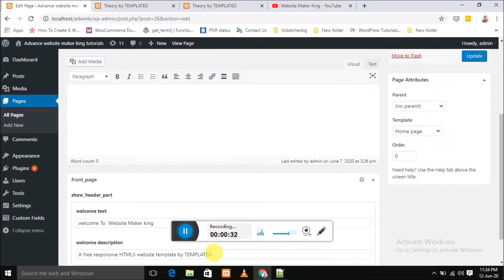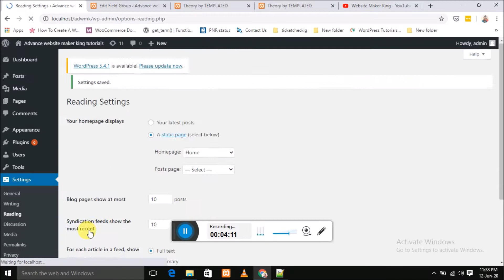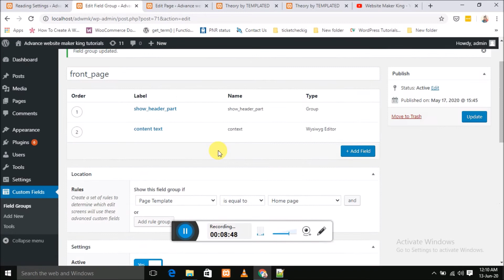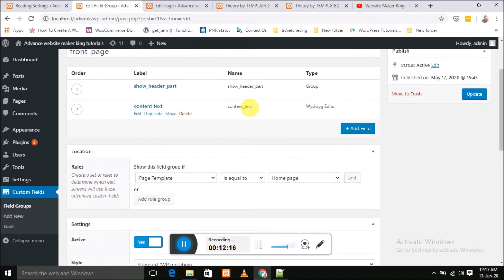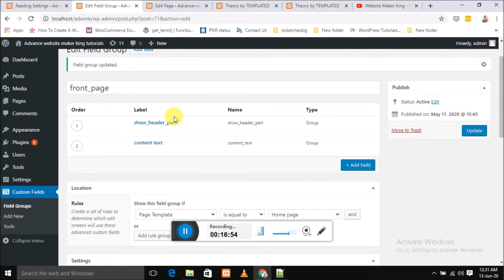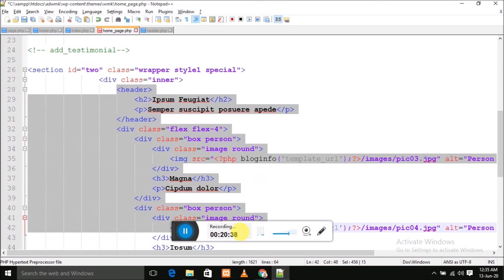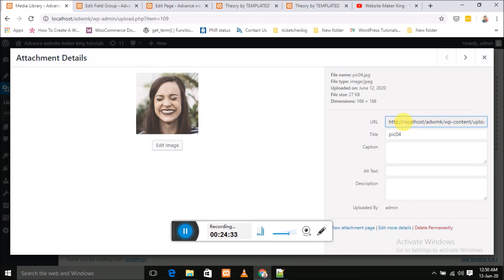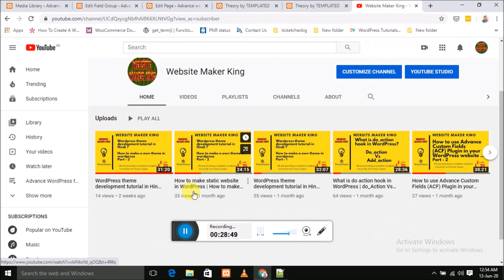WordPress theme development tutorial in Hindi | How to make a own them in WordPress Part - 5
Que 1: How to create own theme in WordPress ?
Que 2: How to development WordPress theme ?
Answer : I hope this video help you to make a perfect dynamic WordPress theme for beginner  and freshers

Here link all theme development tutorial  Please watch step by step ...

We are proving a complete website development series for villagers and fresher . The website making king  has provided A to Z  website solution in Hindi , Language .
We are providing a affordable Price website in an India , for more details website my